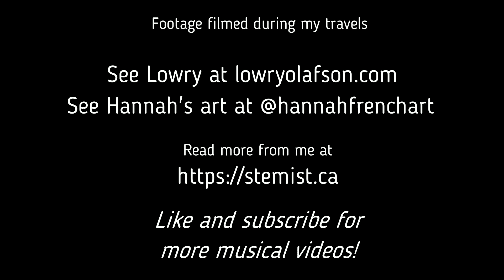Travel With Me to Vancouver! - September 2021